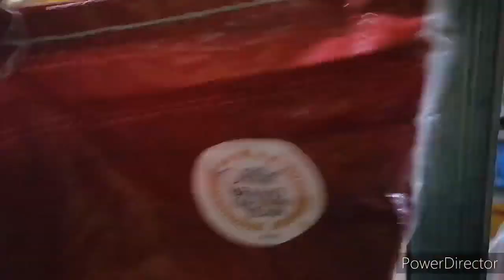Paghandaan mong mabuti ng hindi ka mag sisi.. 😁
Thanks for supporting my videos